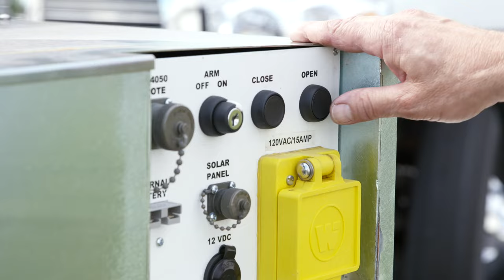Mobile Vehicle Barrier Being Deployed For Special Events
ARX Perimeters demonstrates how to deploy a crash rated mobile vehicle barrier.  These barriers are designed for the protection of people at special events from inadvertent or intentional vehicle threats.

The mobile wedge barrier is perfect for event organizers, police, public works, and any agency that hosts large public gatherings.

ARX Perimeters offers the mobile wedge barriers for sale or rent within the continental United States and the United Kingdom.

Learn more about Mitigating Vehicle Attacks on Crowds & Facilities Mobile Wedge Barriers
Learn more about How Modular Vehicle Barriers Can Eliminate Dangerous Hazards